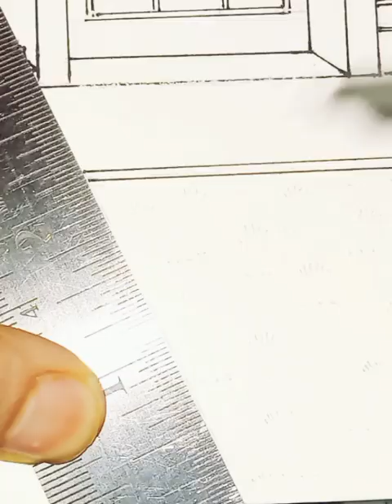How to draw a house in one point perspective, step by step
This video shows how to draw in one point perspective, how to draw a house, how to draw a realistic house, how to draw a house in one point perspective, how